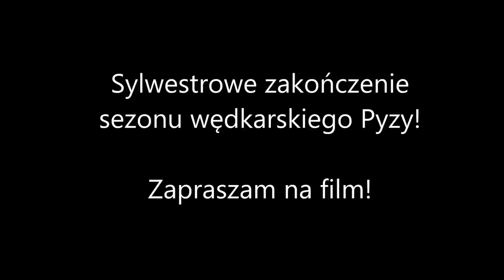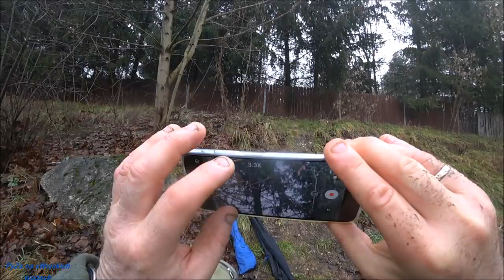Sylwestrowe zakończenie sezonu wędkarskiego Pyzy!